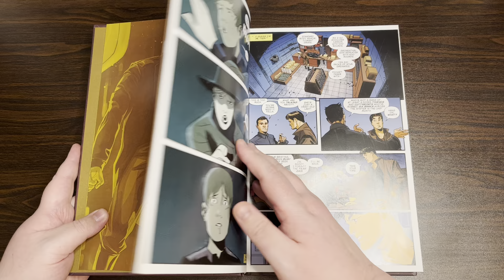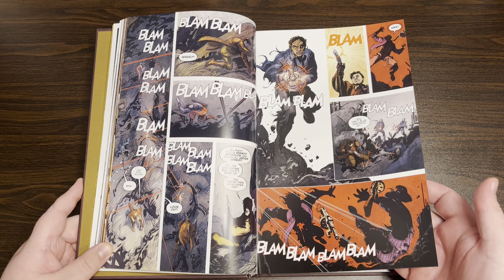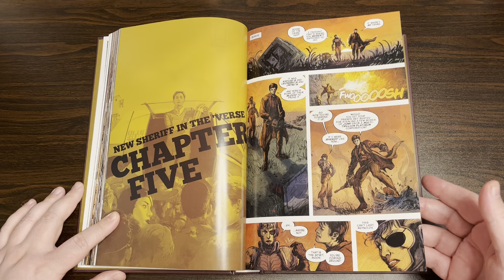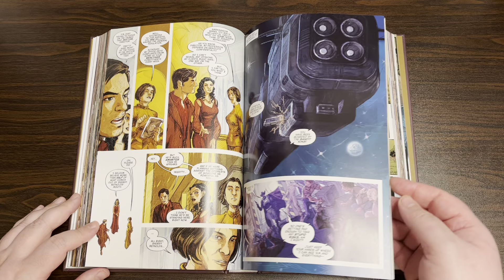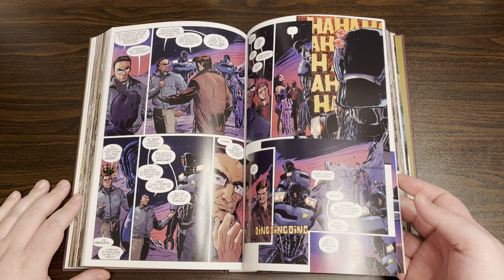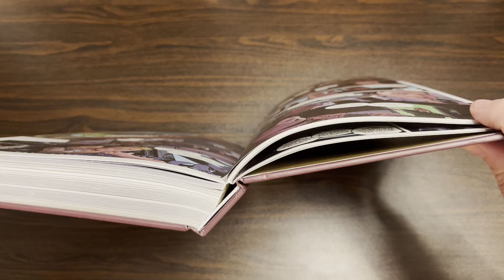U5mR: Firefly Blue Sun Rising Deluxe Edition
The Under 5 minute Review  of this awesome continuing saga of Firefly Deluxe Edition books!!!

These are the links to the reviews of the other books!